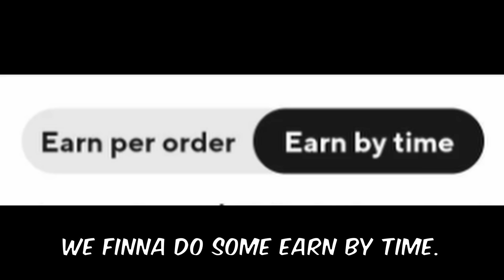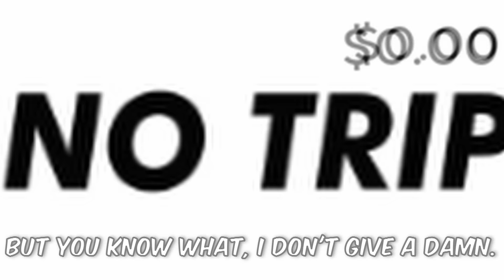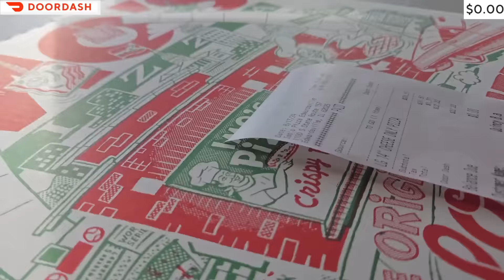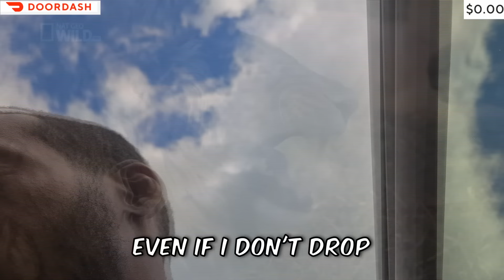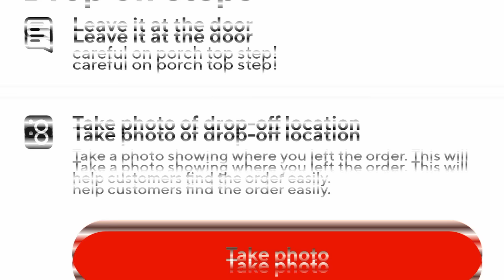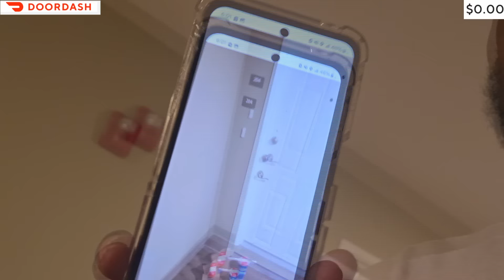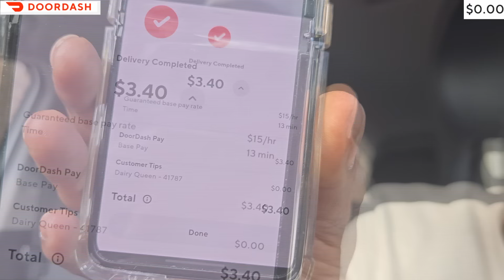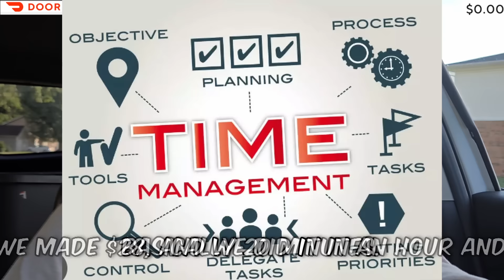🤔This Is Why I HATE "Hand It To Me" CUSTOMERS | Thanks Doordash🙏🤡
Hand to me customers are the worst and in todays vlog you will see why!